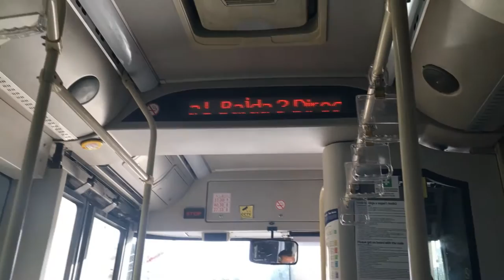Aftermovie ✈ San Ġiljan, Malta 2016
Made by Giuzpe

Made with:
- iPhone 6s
- GoPro Hero Base Edition

- Horizon [Proximity Release] - Steerner & Kavela ft. Matthew Steeper
- Heathens // Ride - Twenty One Pilots - Mashup Cover by Matt DeFreitas & Shaun Reynolds

Places:
San Ġiljan, La Valletta, Mdina, St. Peter's Pool, Blue Lagoon, Paradise Bay.